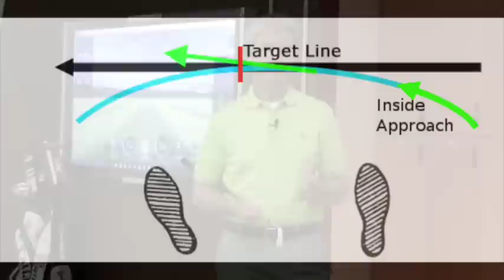Pour plus de distance frappez un draw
Pour plus de distance, trajet du bâton et angle d'attaque